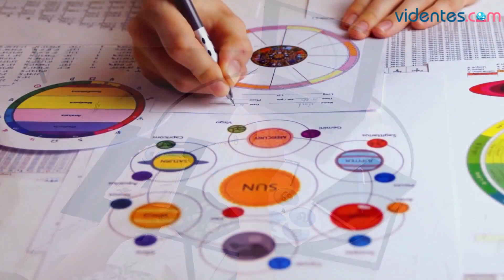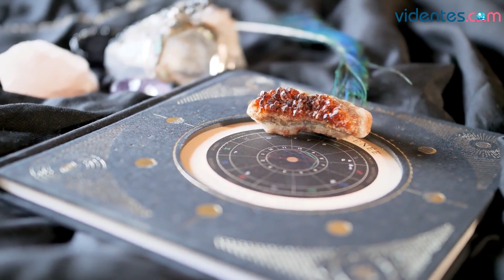HORÓSCOPO DIARIO 🌟💘✨ VIRGO ♍ DOMINGO, 6 DE AGOSTO DE 2023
Horóscopo de Virgo para hoy, domingo 6 de Agosto de 2023. El horóscopo para hoy: descubre tu futuro gracias a mi horóscopo diario para ti.